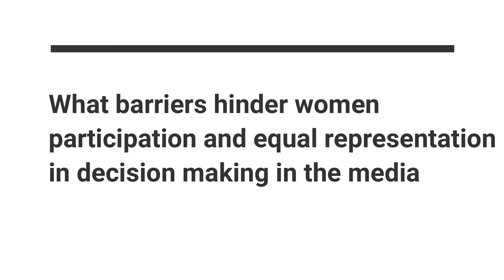Addressing challenges facing women journalists in Kenya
The Association of Media Women in Kenya (AMWIK) Executive Director Marceline Nyambala reflecting on the challenges that women journalists go through and efforts to intervene and make newsrooms habitable for them. AMWIK is partnering with Journalists for Human Rights to facilitate a media industry discourse on gender equitable newsrooms.